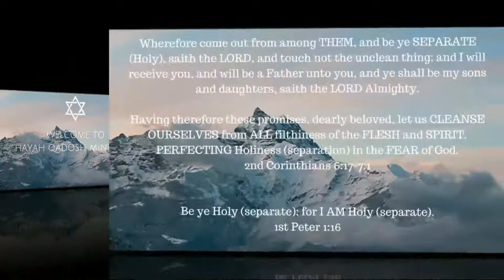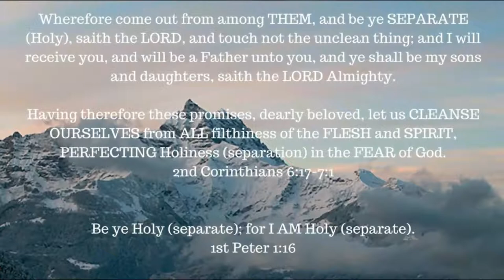Job chapter 15 + Viewer Question